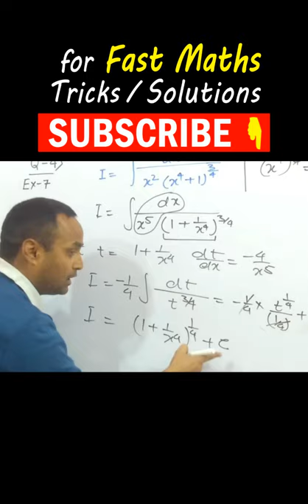Integral Exercise 7 Misc Q 4 Class12 | NCERT Fast Maths Tricks Solutions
Class 12 Maths Misc Exercise 7 Q 4 NCERT | Complete Class 12th Mathematics | Chapter 7 Integrals Miscellaneous Exercise-7 | Solutions Video

Super Fast Maths | Short Tricks | Speed Maths Tricks For Fast Calculation | Fast Solutions in Just 60 Seconds | One Minute Video Solutions Video (Hindi)
NCERT Solutions
12th Board Maths
12th Board Exam Preparation Video
CBSE Board Exam 2021
CBSE Board, 5 January 2020
CBSE Board Preparation
Board Exam Preparation
Board Exam
UP Board
Bihar Board
MP Board
Class 12 Maths
NCERT Maths
JEE results 2020
JEE motivational video
JEE motivational songs
Ssc motivation video
Iit motivation videos
Neet motivation videos
Motivational songs
Motivational status videos
Political motivational speech
Upsc Motivational channel
UPSC Motivational story
Sandeep maheshwari
Sonu Sharma
JEE full form
JEE preparation strategy
JEE books collection
UPSC NDA
UPSC CRPF
JEE exam papers
JEE pattern
JEE selection process
JEE syllabus
target JEE
JEE Toppers Interview
JEE Questions
How to crack JEE
How to crack iit
JEE exam kaise crack kare
JEE TOPPERS VIDEO
JEE BOOKS
Best Books for JEE
HOW TO STUDY FOR JEE
BEST JEE COACHING IN INDIA
Best JEE coaching centres
how to crack JEE in first attempt
JEE prepration
JEE prepration for beginners
morning habits of successful people
pradeep singh motivation
ssc cgl
ssc maths
ssc maker
ssc motivational videos
maths tricks
maths masti
maths masti reasoning
maths masti number system
percentagem time and work
profit and loss
trigonometry
average
mensuration
mensuration
math nda classes
nda trick
math x group
x group maths
bank po maths
RRB NTPC 2019-20
Number System
SBI PO PRE 2020 Maths Asked Questions in SBI PO Pre Exam
26 FAST MATHS TRICKS YOU MUST KNOW
Vedic Maths
Tricks for Fast Calculation
Calculate 10x Faster
The Year's Biggest Breakthroughs in Math and Computer Science
12th Maths
Differentiation
Math important Questions for All Exams
Maths Puzzle, how to solve maths puzzle
5 Second Divide Trick
Divide Short Trick
Vedic Maths Division Trick
Fast Calculation
finger maths
Prove 3 = 0 Can You Spot The Mistake?
That's How You Can Confuse Your Math Teacher
Basic Maths for SSC
BANK
RAILWAY
RPF
SSC GD
UPP & ALL OTHER EXAMS
Basic division for kids
Basic division rules
3 digits divide
basic math for kids भाग